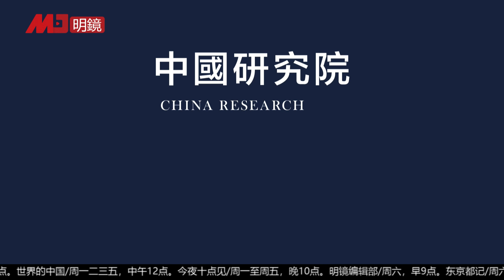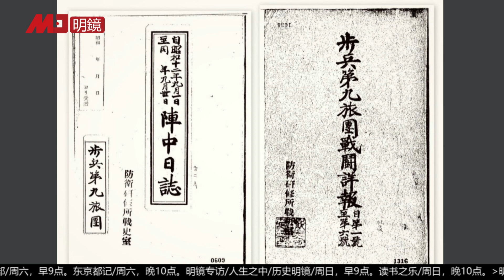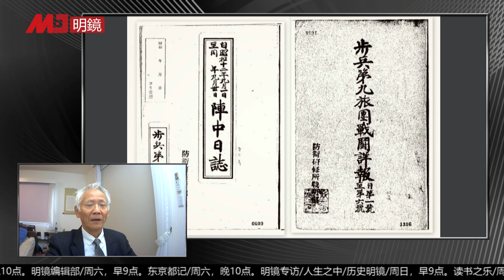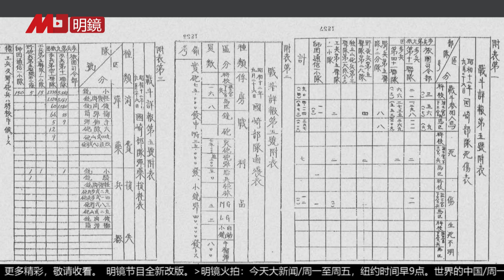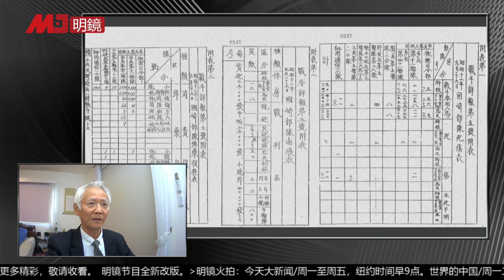老前辈编造抗日神话培养红色接班人；是谁打扫战场，追击残敌？腰站阻击歼敌阔水数十倍丨中日战争史研究（23）（姜克实教授）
中日战争史研究（23）（姜克实教授）

1.1.第五师团步兵第九旅团简介
1.2.步兵第九旅团在涞源的战斗概况
1.3. 驿马岭附近的战斗记录（八路军腰站阻击）
1.4 战斗内容分析